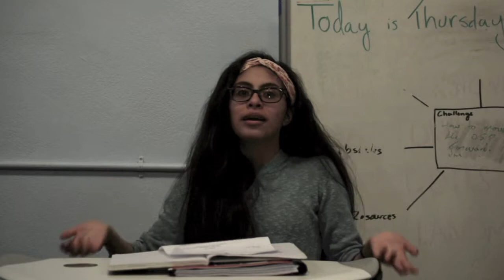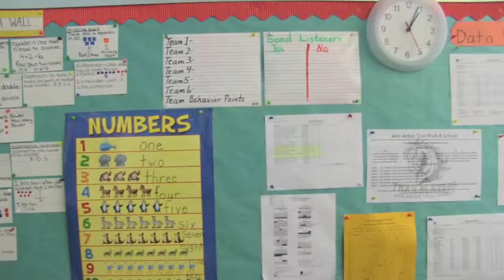DFSIDEAS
Are you a young person in Detroit?  We want to hear from you about what being a student in Detroit schools is like.

How are you dealing with the problems you face in your schools? What are the things you want to change and how would you change them?

This is a campaign led by youth in Detroit Future Schools.